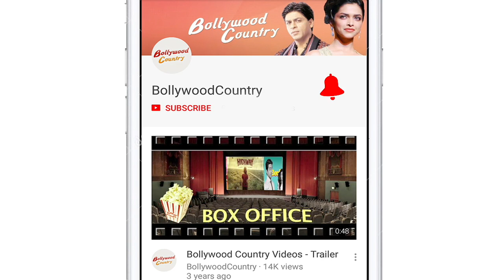Rishi Kapoor Death Anniversary: Ranbir Kapoor and Alia Bhatt spotted at Neetu Kapoor’s house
Legendary Bollywood actor Rishi Kapoor passed away on April 30, 2020, after a long battle with after battling leukemia.